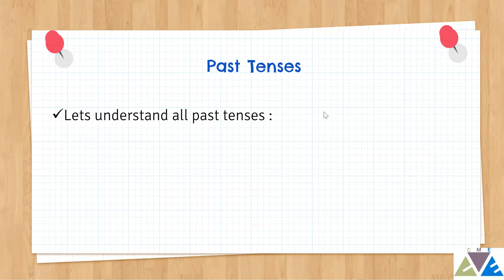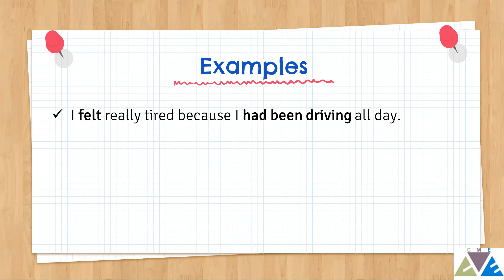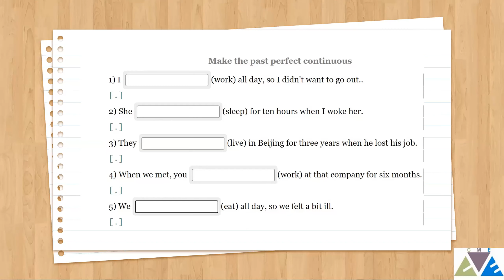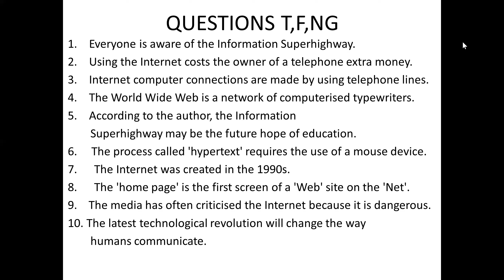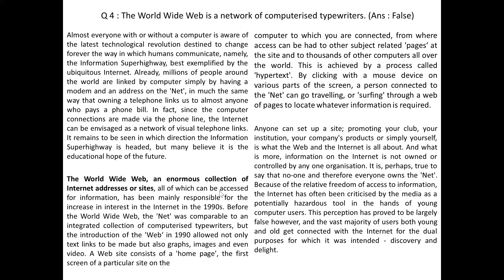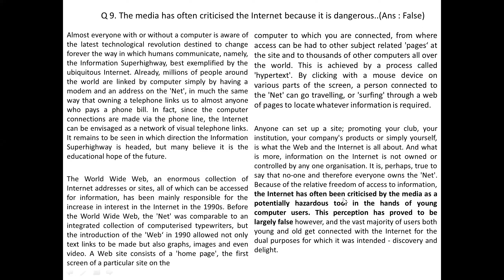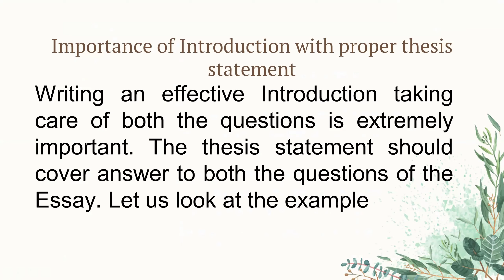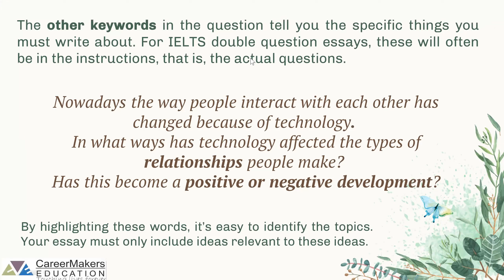Past Continious and Past Perfect Continious, True, False, Not Given, Double Question Essay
Careermakers : IELTS Sessions.

This session provides information about the difference between Past Continious and Past Perfect Continious. There is also a practice of true false and not given, followed by how to write a double question essay.